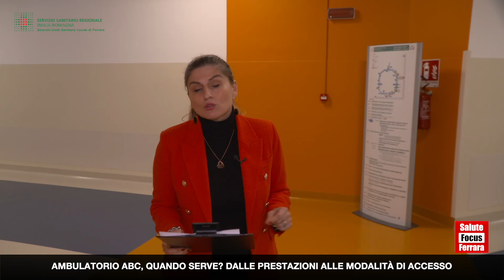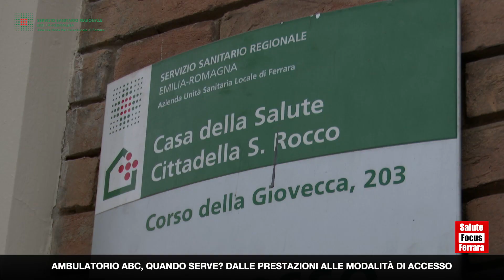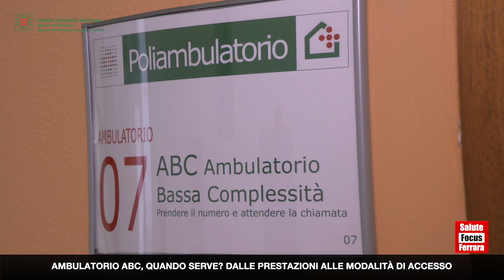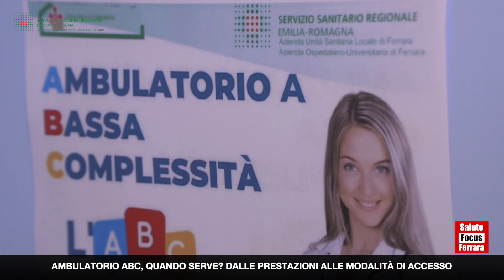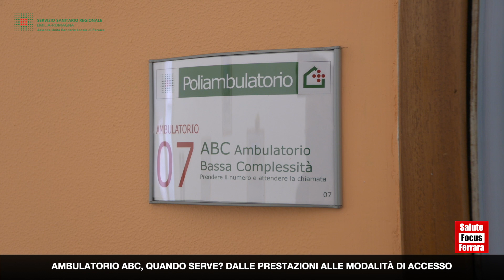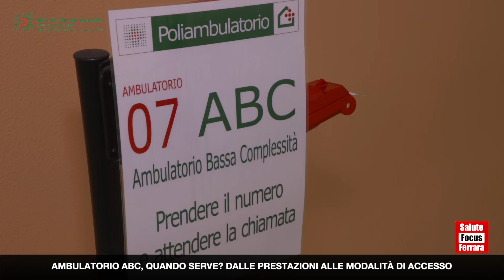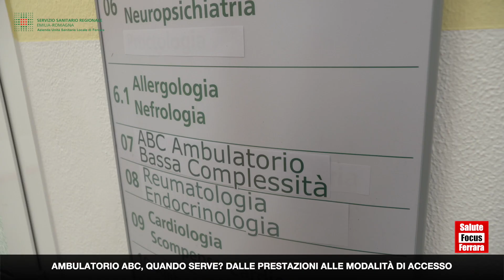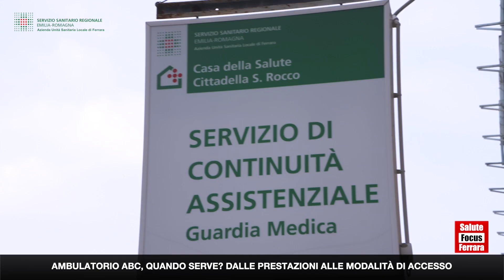Ambulatorio a bassa complessità (ABC), quando serve? Dalle prestazioni alle modalità di accesso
Dal 26 settembre, nella Casa di Comunità di Ferrara, la “Cittadella San Rocco” è attivo l’Ambulatorio a Bassa Complessità.
Non è un Pronto Soccorso e nemmeno un Punto di Primo Intervento, così come non è prevista assistenza pediatrica. Quali sono le prestazioni che offre, come è organizzato e con quali possibili ricadute sui Pronto Soccorso della provincia
Ne parliamo con Emanuele Ciotti direttore sanitario Ausl Ferrara, Giuliana Fabbri sub commissario sanitario Aosp Fe, Marika Colombi Dir. Direzione Infermieristico Tecnica Ausl Ferrara, Carlotta Serenelli  Dirigente Medico Cure Primarie Ausl Ferrara, e Dario Gozzi medico ambulatorio ABC Ferrara. Conduce Alexandra Boeru.